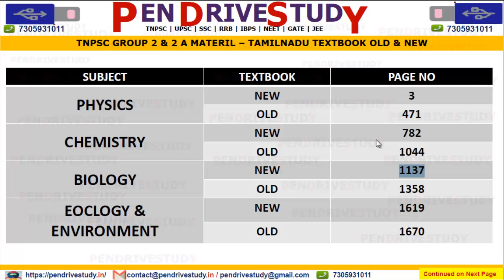tnpsc where to study | tnpsc materials | tnpsc general science | physics | chemistry |botany|zoology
tnpsc history where to study,
tnpsc where to study,
tnpsc group 1 where to study,
tnpsc booklist,
tnpsc new syllabus,
how to study for tnpsc,
tnpsc 2020,